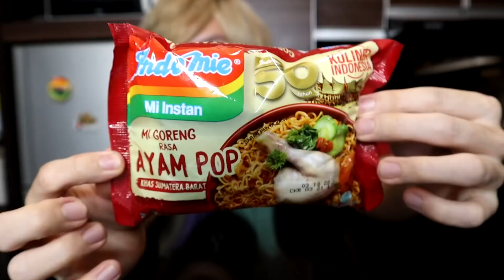INDOMIE RASA BARU AYAM POP ANNIVERSARY 50 TAHUN!!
Facebook GENKI
Y-Boyz Genki

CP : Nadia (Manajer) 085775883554